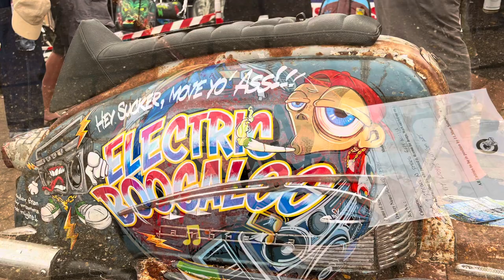Mersea Island Scooter Rally 2023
Colchester DVLC’s Mersea Island Scooter rally. In its 30th year.